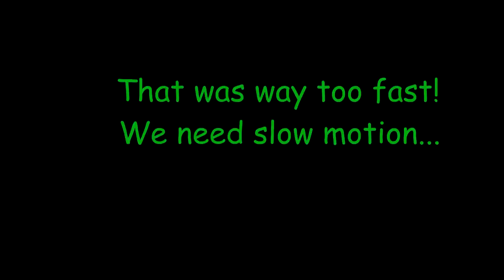Racing Whippet With Jockey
The Whippet mix is running way too fast to be able to see her body in action.  In slow motion you can see her muscles working but the big question is will the jockey be able to stay on?  Watch and see.